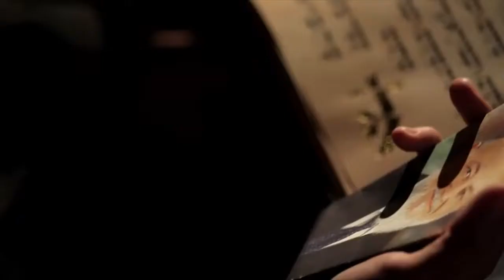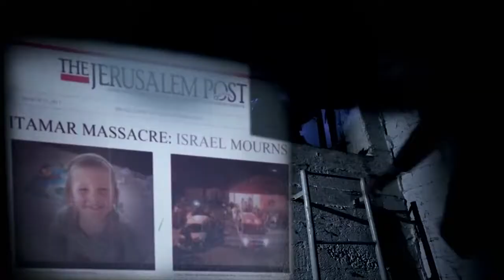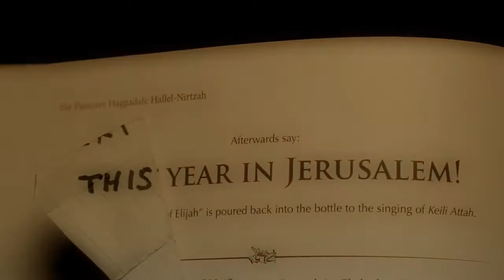Yaakov Shwekey CRY NO MORE